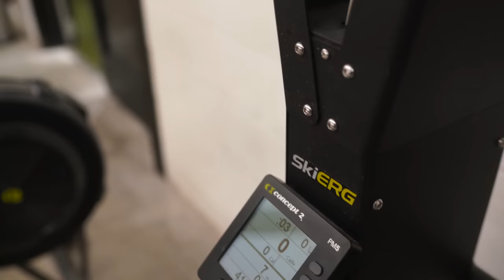Crazy Back Pump With Kristen Nun